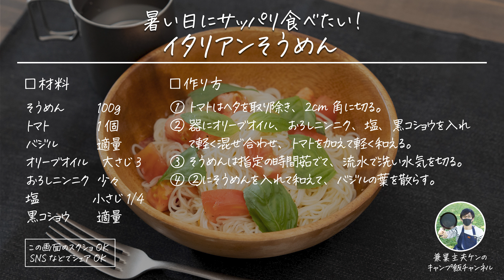暑い夏にサッパリ食べたい！トマトとバジルのイタリアンそうめんの作り方【キャンプ飯・簡単レシピ】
今回はトマトとバジルのイタリアンそうめんの作り方を紹介します。
細めのパスタの代わりにそうめんを使って冷製パスタのように仕上げます。

そうめんにトマトやオリーブオイルを和えるだけとサッと作れますし、トマトもバジルもさっぱりとしているのでこれからの暑い季節におすすめです👍

☆★☆レシピ☆★☆
■材料
そうめん　100g
トマト　1個
バジル　適量

■作り方
① トマトはヘタを取り除き、2cm角に切る。
② 器にオリーブオイル、おろしニンニク、塩、黒コショウを入れて軽く混ぜ合わせ、トマトを加えて軽く和える。
③ そうめんは指定の時間茹でて、流水で洗い水気を切る。
④ ②にそうめんを入れて和えて、バジルの葉を散らす。

■Time Table
00:00 はじめに
00:20 調理開始
01:18 完成と実食
02:00 レシピのスクショタイム

☆★☆ダイジェスト版レシピ動画まとめ☆★☆
レシピ部分を抜粋したダイジェスト版をまとめた動画です。

☆★☆人気のキャンプ飯動画7選☆★☆

■よく使うアウトドア用調理器具
・包丁
G・サカイ アウトドアクッキングナイフ 直刃

・まな板
KEVNHAUN(ケヴンハウン) スクウェアカッティングボード & ランチトレイ

Montagna 盛り付け&カッティング ウッドプレート

LOLO おおさじこさじ チーク

・MiliCampのメスティン

・メスティン用蒸し器(BK 18-8 長バットアミ 18型)

・大久保鉄工 男爆鉄板フチ有り 4.5mm

ニトリ スキレット鍋　19cm
ニトリ スキレット鍋　15cm(6インチ)

 i-WANO × 燕三条 フッ素樹脂加工　ホットサンドメーカー
和平フレイズ あつほかダイニング ガス火専用 AM-9867

・コンロ
SOTO(ソト) シングルバーナー ST-301

・ガストーチ(ライター)
SOTO(ソト) スライドガストーチ

・ガスバーナー
新富士バーナー パワートーチ

・皿
VINTAGEINOX(ヴィンテージイノックス)
カフェプレート

BLACKVINTAGEINOX(ブラックヴィンテージイノックス)
カフェプレート
カレー皿

■使用機材
・カメラ ソニーα７III / Camera Sony A7 III

・レンズ タムロン /Lens Tamron 28-75mm F/2.8 Di III RXD (A036)

・マイク ロード /  Rode VideoMicro

・TASCAM タスカム リニアPCMレコーダー DR-07X

■自己紹介
簡単ャンプ飯YouTuber『兼業主夫のケン』です。
プログラマーとして働きつつ、主夫として毎日料理をしています。
このチャンネルでは自転車(ランドナー)やバイクで旅しながらひもじい食事をしていた過去の自分に向けて『簡単で美味しい料理』を教えるつもりで動画を作っています。
紹介した料理を作って頂き「料理の楽しさ」「美味しいものを食べる喜び」「料理をふるまって喜んでもう事の喜び」を感じてもらえる事が僕自身の最高の喜びです。
またキャンプ飯を通じて料理できる男性が増えると嬉しいです。